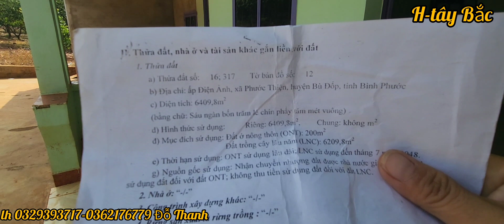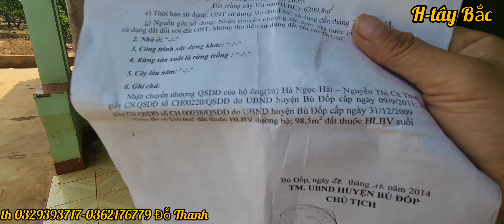Đã bán 🌹🎉🌹 em cảm ơn quý khách đã quan tâm và ủng hộ ạ